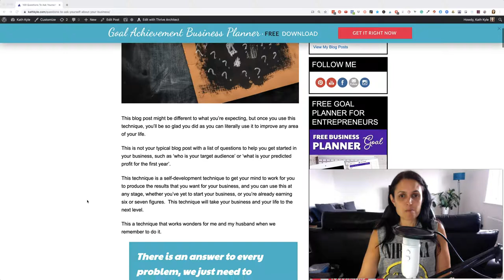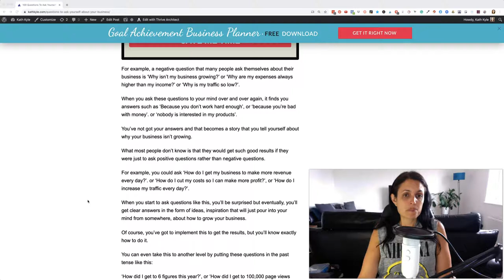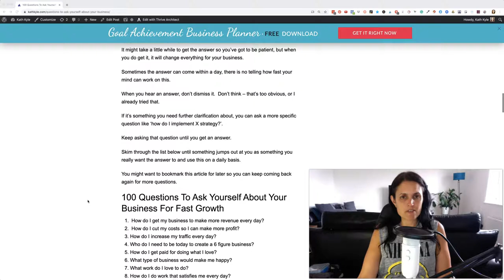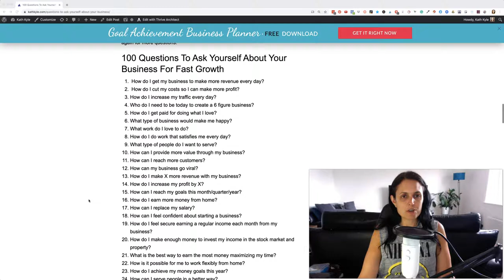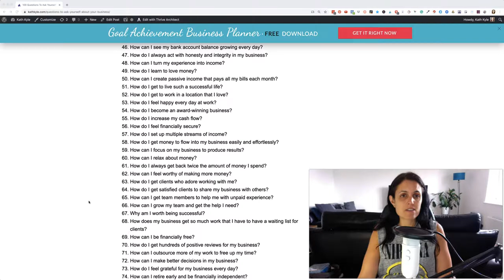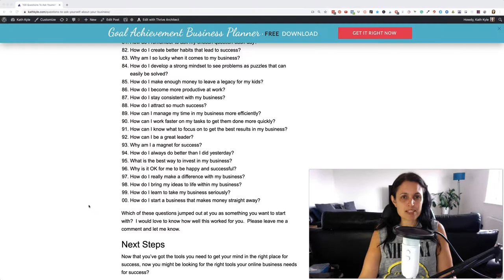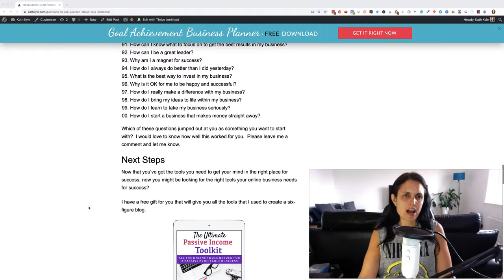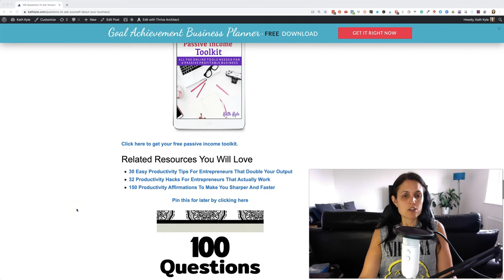100 Question Affirmations For Fast Business Growth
These questions to ask yourself will change the way you think about your business forever and will get you faster growth than you ever thought possible.

BIG NEWS

I have also just finished my book on goal setting for entrepreneurs, and people are already raving about it.  I'm looking for some people to read my book, do the exercises, and learn how to achieve their business goals every single time.

If you are interested in providing feedback on my book and getting some free coaching along the way from me, sign up to my email list above, and reply to the email from me.  Tell me a little bit about your desires for your business, whether you're already in business, or have just started.  I'll then send you a free copy of my book and welcome you into my members-only community for free where I will coach you through the book.

I'm so excited to see you hit your business goals.